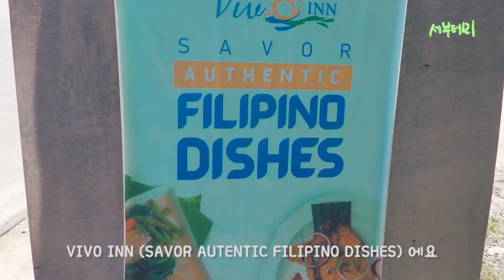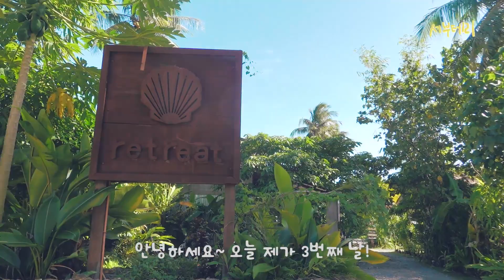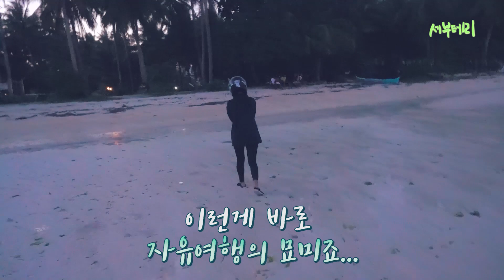필리핀 샤르가오 여행 서핑빼면 !? 세부 출발 시아르가오 자유여행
안녕하세요 세부테리입니다.
오늘 여행은 샤르가오 여행 2번째 영상 입니다.
이곳은 세계 서핑대회가 20년째 열리는 곳으로 서핑이 굉장히 유명한 섬 입니다.
- 시아르가오(Siargao) 가는방법 -
-- 필리핀 세부와 마닐라 공항에서 비행기를 이용하여 방문 가능합니다.

- 시아르가오(Siargao) 번화가 가는 방법 및 금액 -
-- 시아르가오 공항에서 Clould9 또는 GL(General luna) 까지 1인 200페소로 외국인과 동행하여 벤으로 이동하였습니다.

- 서핑 금액 -
-- 서핑보드만 렌탈시 1인 1시간 기준 200~300 페소
-- 강사님+서핑보드 1인 1시간 기준 500 페소